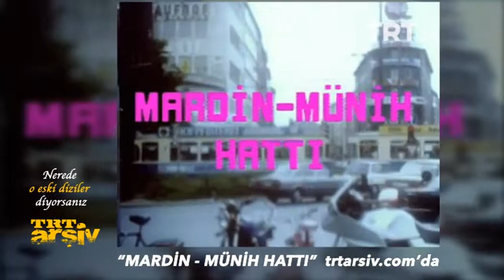Mardin - Münih Hattı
Mardinli bir Türk erkeği ile Münihli Alman kızın aşkını anlatan dizi.